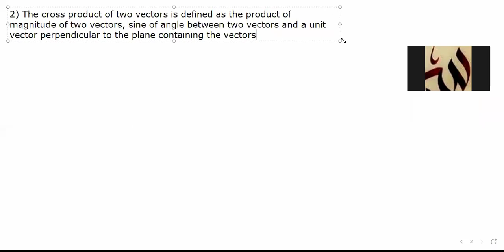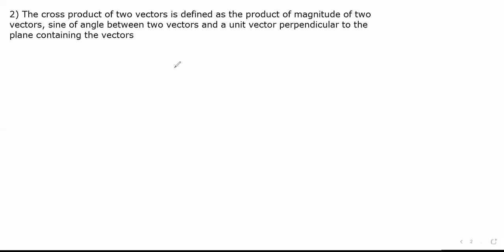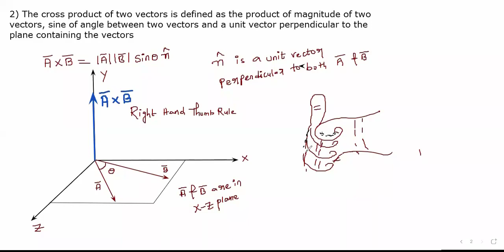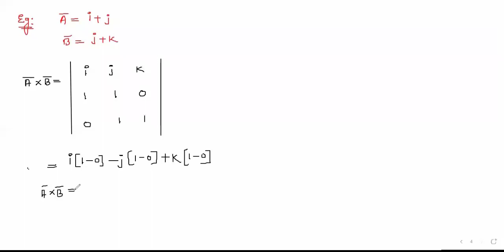CROSS PRODUCT OF VECTORS-1\|(TELUGU)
Definition of Cross Product